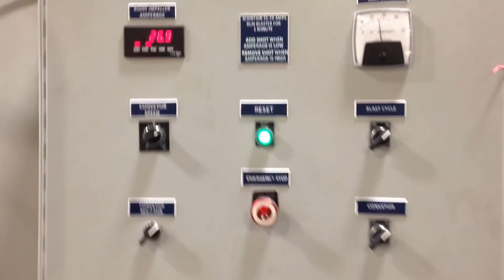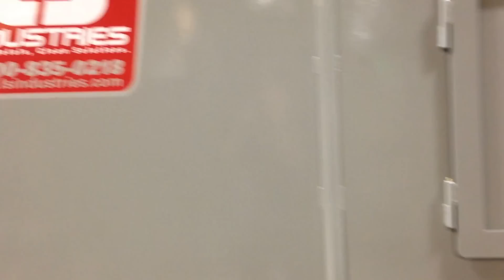OD PB 2-48" OD Pipe Blaster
Pipe Blaster 2-48" OD, Sandblast, shotblast